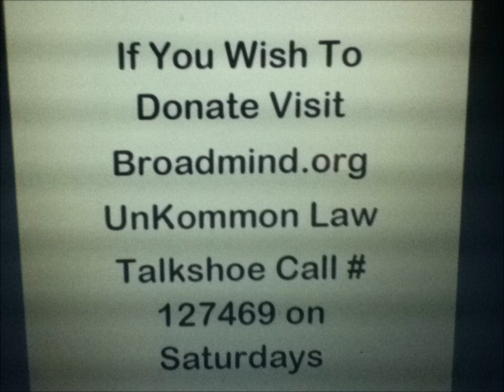Karl Lentz - Only a Man Can Make a Claim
Recorded 5-2-13

@2:08 - Only a man can make a claim and a state can make a complaint against you, they can file criminal complaints against you but they can't file criminal claims against you